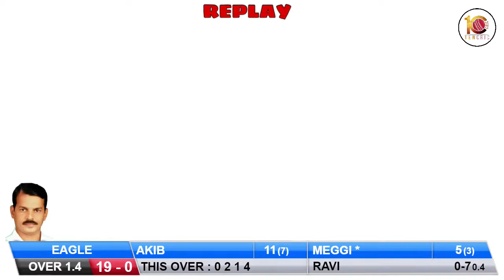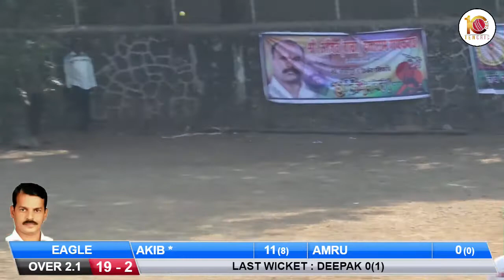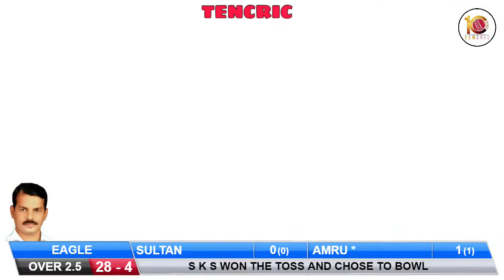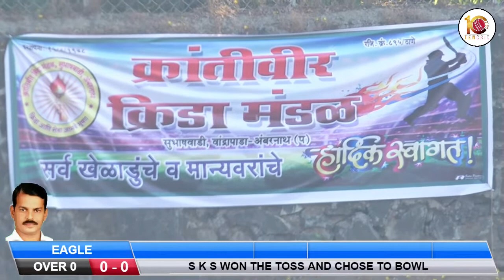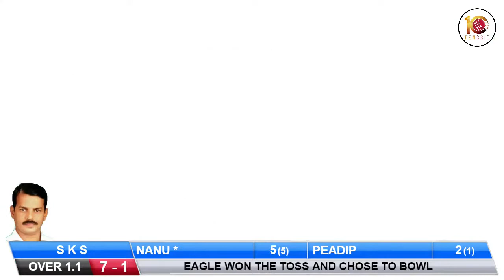SKS VS EAGLE AT SANJAY K. GAIKWAD SMRUTI CHASHAK 2020 || VANDRAPADA || AMBERNATH